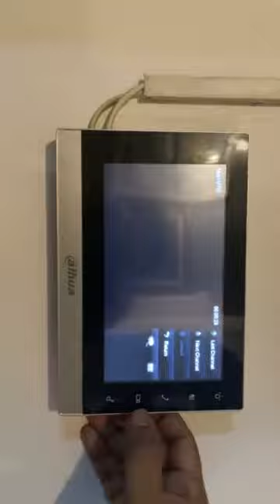ফেসবুক লাইভে চিত্রনায়িকা পরীমনি যা বলেছিলেন | Porimoni Facebook Live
চলচ্চিত্র অভিনেত্রী পরীমনির বাসায় অভিযান চালাচ্ছে র‌্যাপিড অ্যাকশন ব্যাটালিয়ন (র‌্যাব)। সুনির্দিষ্ট অভিযোগের ভিত্তিতেই এ অভিযান চালানো হচ্ছে বলে র‌্যাবের পক্ষ থেকে জানানো হয়।

বুধবার (৪ আগস্ট) বিকেলে পরীমনির রাজধানীর বনানীর বাসায় এ অভিযান শুরু করে র‌্যাব।

র‌্যাব বাসায় অভিযান শুরু করেছে এ খবর পেয়েই নিজের ভেরিফায়েড ফেসবুক পেজে লাইভ শুরু করেন পরীমনি। তিনি সেখানে অভিযোগ করেন, তার বাসায় ‘বিভিন্ন পোশাকে’ লোকজন এসে ফ্ল্যাটের দরজা খুলতে বলছেন। কিন্তু তিনি দরজা খুলতে ভয় পাচ্ছেন। এজন্য সংশ্লিষ্ট সবার সহযোগিতা কামনা করেন। তিনি বলেন, কারা এসেছে আমি জানি না। আমি ভয় পাচ্ছি।

র‌্যাবের লিগ্যাল অ্যান্ড মিডিয়া উইংয়ের পরিচালক কমান্ডার খন্দকার আল মঈন বলেন, ‘সুনির্দিষ্ট কিছু অভিযোগের ভিত্তিতে তার বাসায় অভিযান চালানো